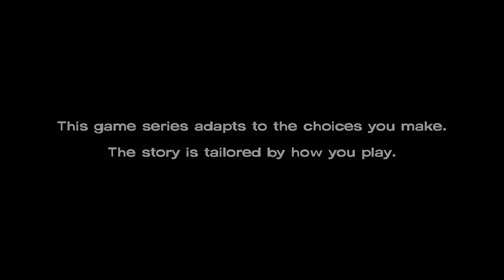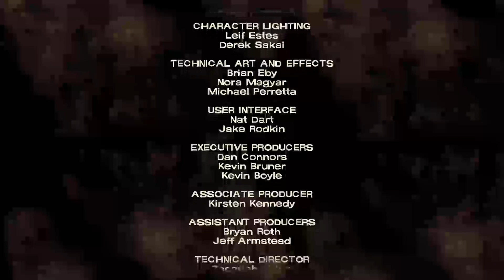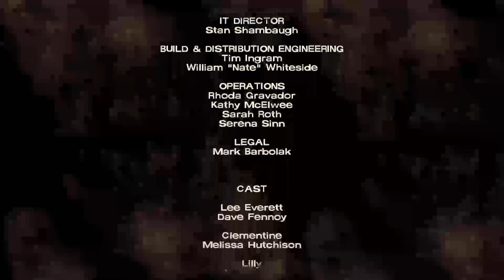Walking Dead Season 1 ep 3